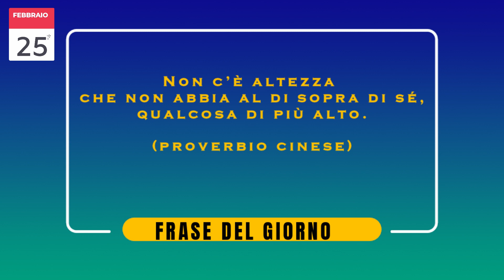25 Febbraio 2023 sabato Oroscopo Almanacco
Giorno per giorno: ariete toro leone cancro vergine bilancia scorpione sagittario capricorno acquario vergine pesci
ARIETE: il segno nella sua raffigurazione simbolica, rappresenta il SACRIFICIO. I greggi e le mandrie generano infatti i loro piccoli proprio nel periodo dell’anno in cui il sole attraversa l’Ariete.

TORO : Il Toro nasce sotto l’influsso di Venere, il pianeta dell’amore e della bellezza che assorbe un energia totalmente diversa da quella attratta dagli altri pianeti. E la sua influenza risulta calda e stimolante.

GEMELLI : Il segno simboleggia l’unità e la forza dell’azione. Le anime gemelle corrispondono alle due stelle luminose Castore  e Polluce.

CANCRO: Il segno indica TENACIA, il suo simbolo è il granchio o meglio il gambero che per poter avanzare è costretto a camminare all’indietro.

LEONE: Il Leone simboleggia la forza il coraggio ed il fuoco. Nell’emisfero settentrionale il periodo più caldo si verifica proprio quando il sole transita per questo segno.

VERGINE: Il segno della Vergine simboleggia la castità ed è al centro di numerosi miti. Nel momento in cui il Sole transita per il segno, il raccolto è pronto per la mietitura. Ecco perché la Vergine è rappresentata dalla giovane spigolatrice che tiene in mano due spighe di grano.

BILANCIA: La costellazione significa GIUSTIZIA, La dea della giustizia viene infatti rappresentata come una donna bendata che tiene in mano una bilancia.

SCORPIONE: Il segno esprime morte ed inganno. E’ infatti l’allegorico serpente che tenta Eva nella genesi.
Lo scorpione rappresenta il sistema sessuale e procreativo dell’umanità.

SAGITTARIO: Rappresenta sia la distribuzione di punizioni e di ricompense sia la caccia. La sua rappresentazione è un   centauro che brandisce sopra il capo un arco con la freccia.

CAPRICORNO: Rappresenta il peccato, In tutto il mondo il sacrificio di un bambino o di un capretto serve a espiare i peccati dell’uomo.

ACQUARIO:   Simboleggia il GIUDIZIO. Rappresenta la splendente urna di Minosse dalla quale fluiscono collera e condanna oppure benedizione e ricompensa.

PESCI: Simboleggia il DILUVIO. Quando il sole transita per i pesci, ha inizio la stagione delle piogge e le nevi invernali. Indica anche la fine del viaggio di Apollo attraverso i 12 segni